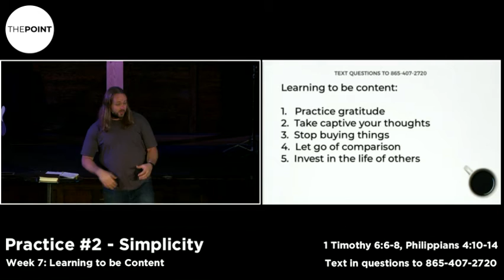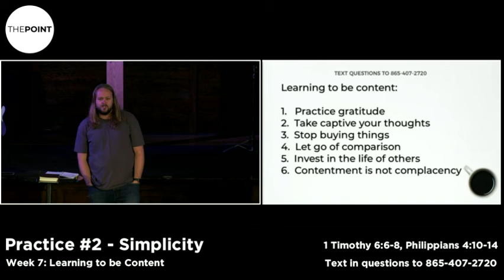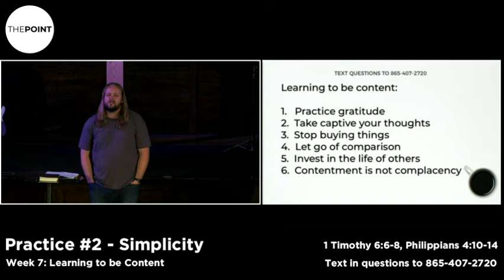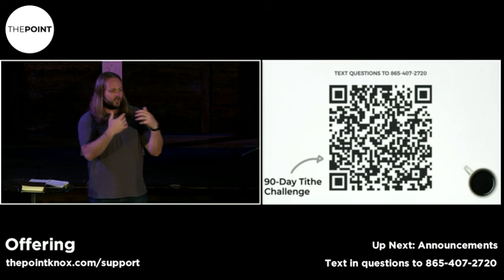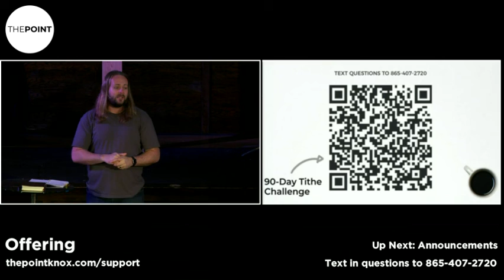How to Be Content (Philippians 4)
This is the last part of our Simplicity series! If you'd like to hear more, head